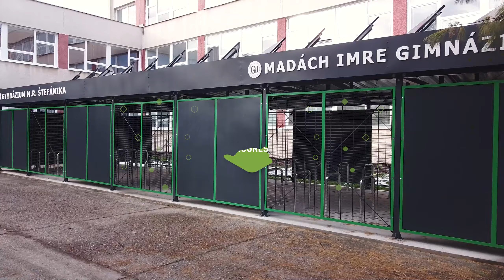Ecoprogress - cykloprístrešok / Šamorín - Gymnázium